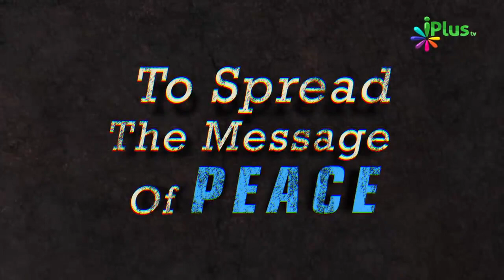Humein Allah Se Ummeed Aur Darr Donno Rakhna Chahiye By Shaikh Zafar Ul Hasan Madni | iPlus TV